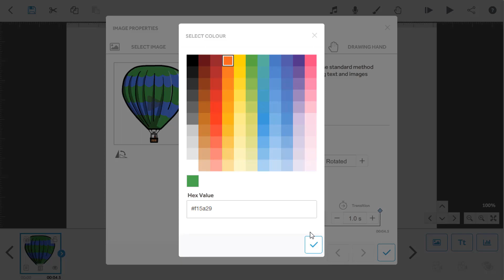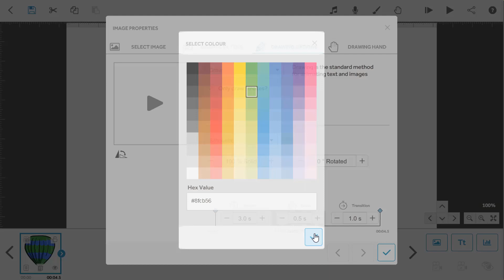Sparkol VideoScribe | Colour Effects tutorial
In the video, we show you all the things you can achieve using the colour effects in VideoScribe. There are some great examples of how these simple options can really make a difference.